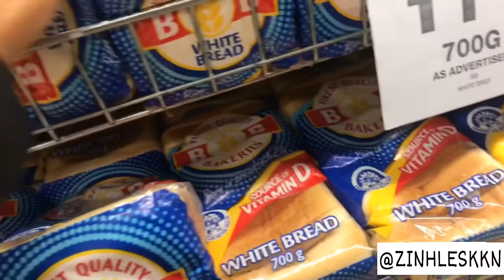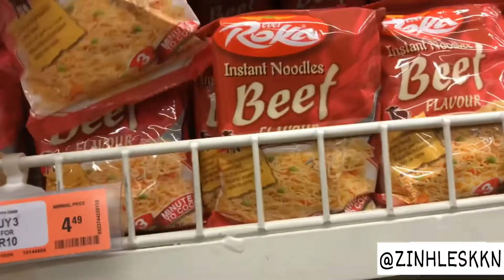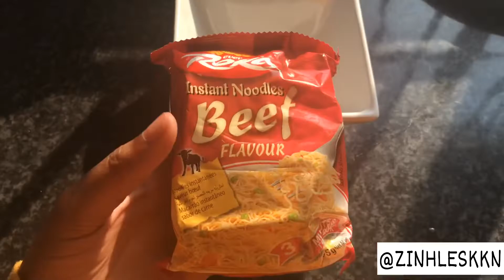I Made 4 Meals With R50 | Living On R50 For A Day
Welcome! And thank you for being here. 🤗
In today’s video I try live on R50 for a whole day. This means 4 whole meals for just R50! Quite a challenge, stay till the end of this video to see it goes! 😅🥴

✨Intro by Khanyisani Mnganga
Contact him for any 3D work! ✨

Link to my “ Popcorn Chicken Recipe  ” video -

Spread love 🤍